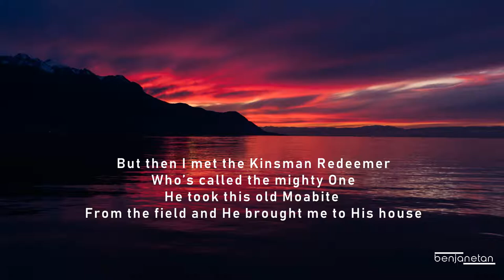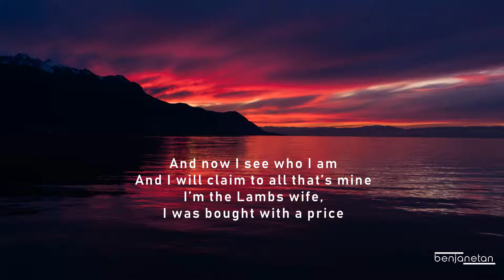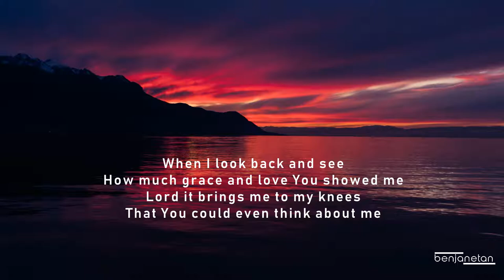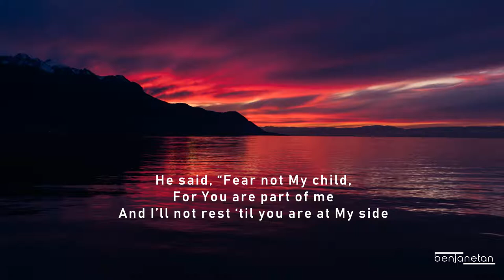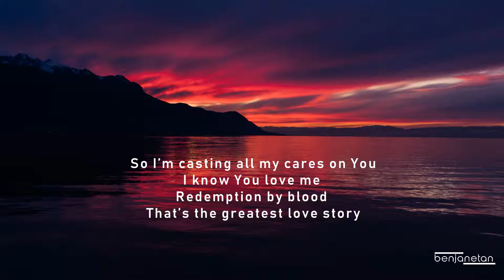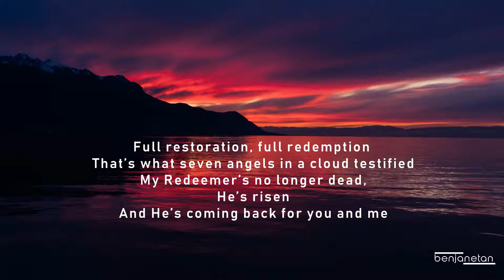Fear Not My Child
Congregational singing - Cloverdale Bibleway